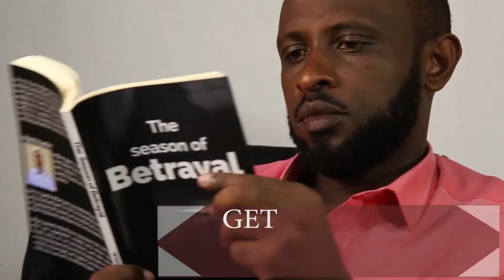Medicine for anger - William Ngabo